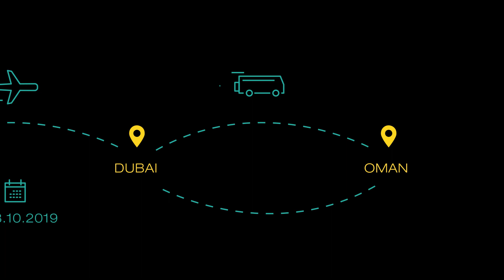Oman October 2019